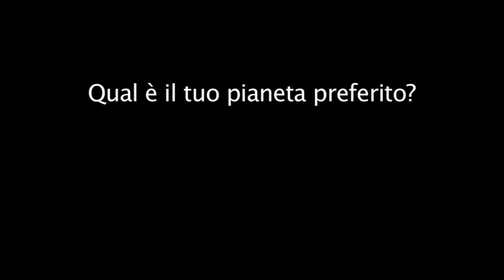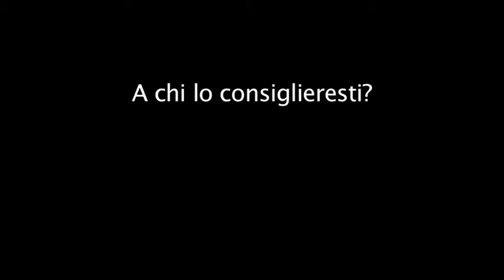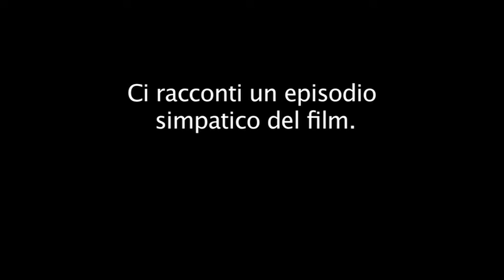Paul - Intervista ad Elio - Parte 1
La prima parte dell'intervista ad Elio che presta la voce a Paul, nel nuovo film di Greg Mottola con Nick Frost, Simon Pegg, Jason Bateman e Sigourney Weaver. La voce di Paul è di Elio.
Paul: dal 1 giugno 2011 al cinema.

Fino a ieri c'era "E.T.". Da oggi ci sarà "Paul". Simon Pegg e Nick Frost (i protagonisti di "Hot Fuzz" e "L'Alba dei Morti Dementi") tornano a fare squadra in una commedia d'avventura che cambierà per sempre il concetto di extraterrestre. Graeme e Clive, due inglesi fanatici della fantascienza e un po' disadattati, sono in pellegrinaggio nel cuore dell'America degli UFO. Nei dintorni della famosa area 51 s'imbattono in uno strambo alieno che li accompagnerà in un viaggio che altererà per sempre il loro universo. Inseguiti dagli agenti federali e dal padre di una ragazza che hanno accidentalmente rapito, Graeme e Clive orchestreranno un macchinoso piano di fuga per riportare Paul alla sua nave madre. Ma toccherà al piccolo e verde Paul il compito di trasformare i suoi due nuovi amici da nerd colossali a eroi intergalattici.